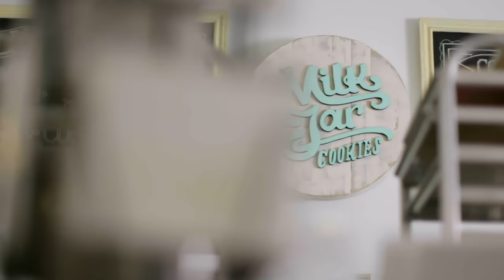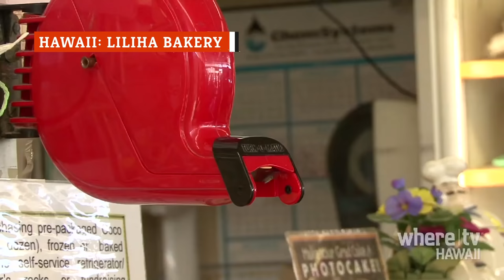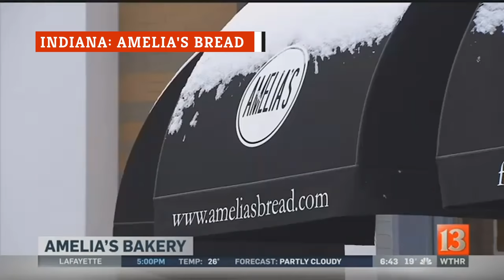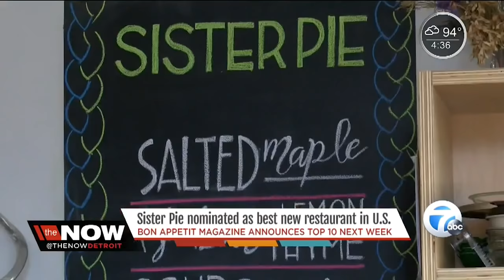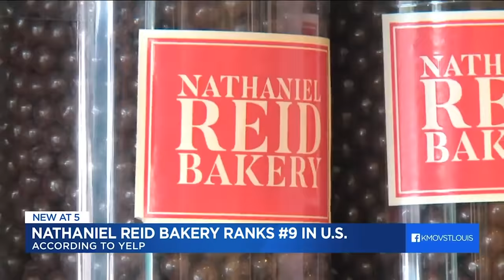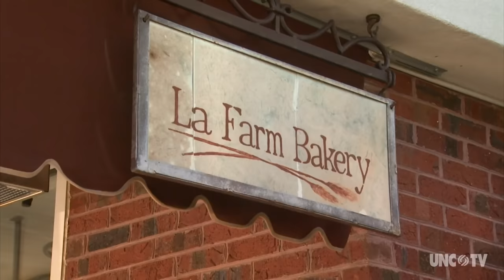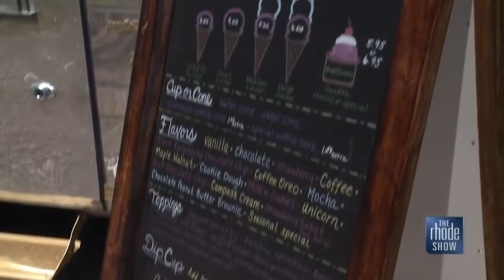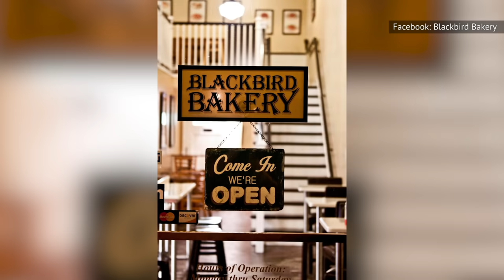The Absolute Best Bakery In Every State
Walking into a bakery can instantly turn a bad day into a good one. Your senses are filled with tantalizing smells, the sight of beautiful baked creations, happy voices, and the knowledge that you will be munching on a sweet and delicious pastry when you get home.

The world would be such a dull place without bakeries. It’s why there’s always one that is close by, and every state boasts bakeries that they consider a matter of pride and joy.

So, without further ado, here are the absolute best bakeries in every state. Find out if your go-to bakery made our list.

Alabama: JoZettie's Cupcakes | 0:00
Alaska: Great Harvest Bread Company | 0:39
Arizona: Squarz | 1:03
Arkansas: Rick's Bakery | 1:25
California: Milk Jar Cookies | 1:47
Colorado: Wimberger's Old World Bakery & Delicatessen | 2:08
Connecticut: Neil's Donuts and Bake Shop | 2:33
Delaware: Bing's Bakery | 2:54
Florida: B Bistro + Bakery | 3:28
Georgia: Root Baking Co. | 3:55
Hawaii: Liliha Bakery | 4:18
Idaho: Janjou Patisserie | 4:44
Illinois: Lost Larson | 5:12
Indiana: Amelia's Bread | 5:33
Iowa: Jaarsma Bakery | 5:50
Kansas: Wheatfields Bakery | 6:16
Kentucky: Bluegrass Baking Company | 6:39
Louisiana: Willa Jean | 7:02
Maine: Standard Baking Co. | 7:29
Maryland: Harmony Bakery | 7:56
Massachusetts: Sofra Bakery | 8:20
Michigan: Sister Pie | 8:45
Minnesota: Sun Street Breads | 9:10
Mississippi: Sugaree's Bakery | 9:39
Missouri: Nathaniel Reid Bakery | 10:05
Montana: Black Cat Bake Shop | 10:35
Nebraska: Sweet Magnolias Bake Shop | 11:00
Nevada: Freed's Bakery | 11:25
New Hampshire: Elephantine Bakery | 11:49
New Jersey: Balthazar Bakery | 12:12
New Mexico: Golden Crown Panaderia | 12:33
New York: Levain Bakery | 12:56
North Carolina: La Farm Bakery | 13:23
North Dakota: Nichole's Fine Pastry | 13:48
Ohio: Boosalis Baking & Cafe | 14:10
Oklahoma: Pie Junkie | 14:30
Oregon: Ken's Artisan Bakery | 14:53
Pennsylvania: Essen Bakery | 15:17
Rhode Island: Wright's Dairy Farm & Bakery | 15:44
South Carolina: Sugar Bakeshop | 16:13
South Dakota: CH Patisserie | 16:36
Tennessee: Muddy's Bake Shop | 17:00
Texas: Mi Tierra Café y Panadería | 17:20
Utah: Fillings & Emulsions | 17:48
Vermont: Sticky Fingers | 18:14
Virginia: Blackbird Bakery | 18:37
Washington: Le Panier | 19:03
West Virginia: Sokolata | 19:23
Wisconsin: Batch Bakehouse | 19:50
Wyoming: Persephone Bakery | 20:14